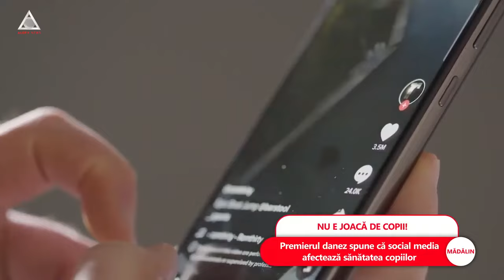ATENȚIE: Uniunea Europeană vrea să deconecteze copiii de la social media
➥ Aproape 80% dintre adolescenți au profiluri pe rețelele de socializare
➥ Prim-ministrul din Danemarca propune limita de vârstă de 15 ani
➥ Premierul danez vrea să interzică social media copiilor din UE